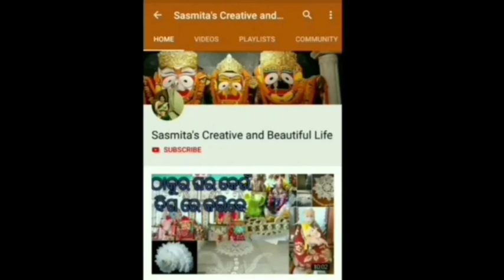କାର୍ତ୍ତିକ ମାସରେ ସ୍ନାନ ନିୟମ। କାର୍ତ୍ତିକ ମାସର ବିଧି ବିଧାନ।କାର୍ତ୍ତିକ ମାସରେ ଜଗନ୍ନାଥ ଙ୍କ ବେଶ kartika Brata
କାର୍ତ୍ତିକ ମାସ ସୋମବାର ବ୍ରତ ଓ ଶିବ କ ପୂଜା ବିଧି ଏବଂ କାର୍ତ୍ତିକ ମାସ କେଉଁ ନିୟମ ପାଳନ କରିବ

ପଞ୍ଚୁକ ରେ ତୁଳସୀ ପୂଜା ବିଧି । How to perform  Panchuka Puja at home । Sasmita's Creative and Beautiful Life